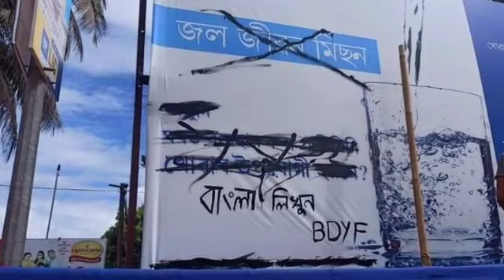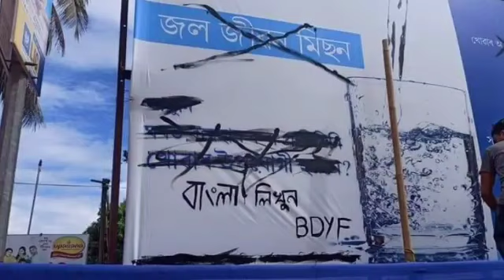Silchar Bangla News।‌ Silchar Karimganj Hailakandi Today 21 October Bangla News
Barak_valley_Bangla_news
 @Bangla Shomachar
করিমগঞ্জ বাংলা নিউজ
শিলচর বাংলা নিউজ
হাইলাকান্দি নিউজ